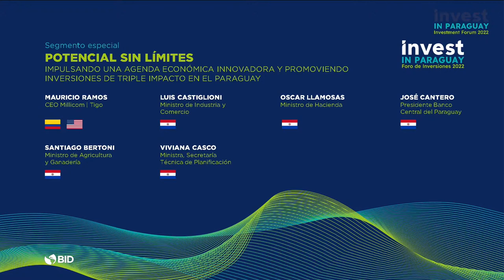Panel de Potencial sin Limites. 1ra. Parte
Realizado en el marco de INVEST in Paraguay, en el complejo de la Conmebol el día jueves 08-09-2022